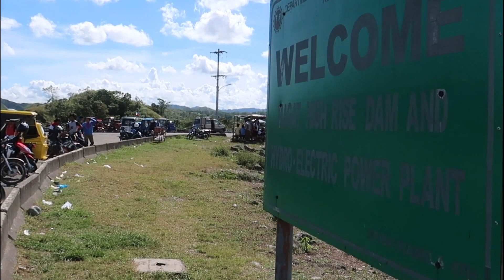MAGAT DAM/CAMP VIZCARRA, RAMON ISABELA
Magat Dam is a large rock-fill dam in the island of Luzon in the Philippines. The dam is on the Magat River, a major tributary of Cagayan River. Construction of the dam started in 1975 and was completed in 1982. Magat Dam is one of the largest dams in the Philippines. It is a multi-purpose dam which is used primarily for irrigating about 85,000 hectares (210,000 acres) of agricultural lands,[1] flood control, and power generation through the Magat Hydroelectric Power Plant.